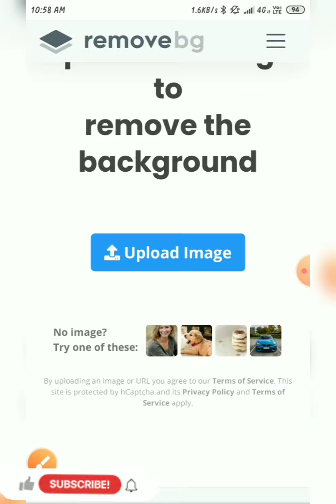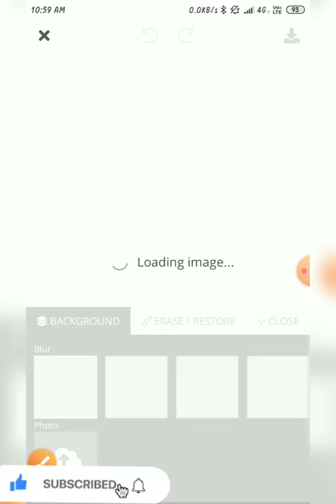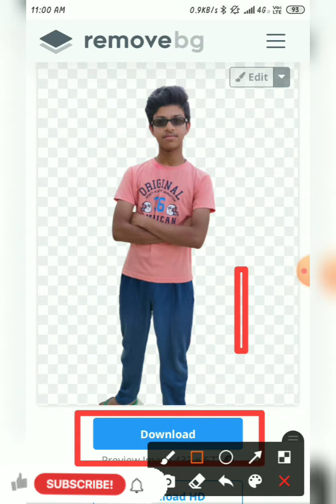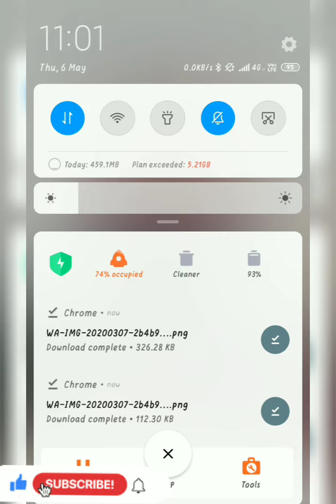how to remove background without use any app